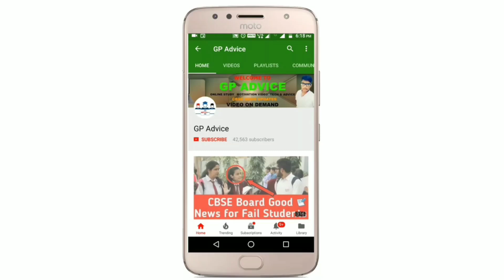DAV & DPS CBSE Class 9 And 11 के Exam Online होंगे Official Notice ? |Latest Information |CBSE NEWS